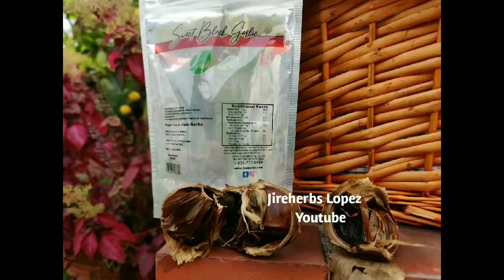NATURISMO IMPACTANTE VIRAL AJO NEGRO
Consejos practicos para la salud con naturismo ancestral de Indigenas Mexicanos
                     EL AJO NEGRO